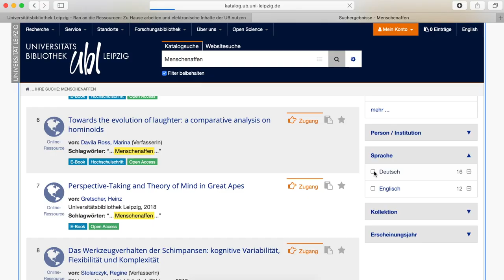How to: Facettierung // Universitätsbibliothek Leipzig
Wir erklären dir, wie du mit Hilfe von Facettierung im Katalog der Universitätsbibliothek Leipzig gezielter an die Quellen kommst, die du für deine wissenschaftliche Arbeit benötigst.